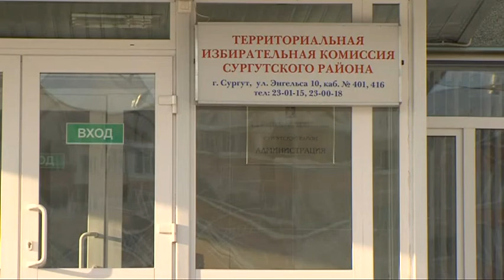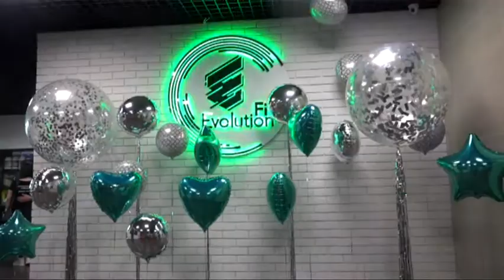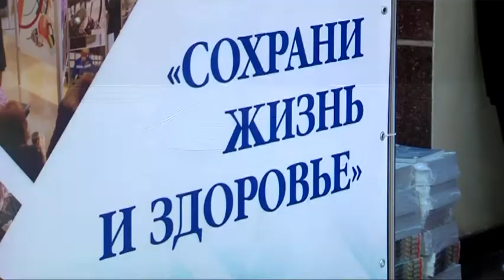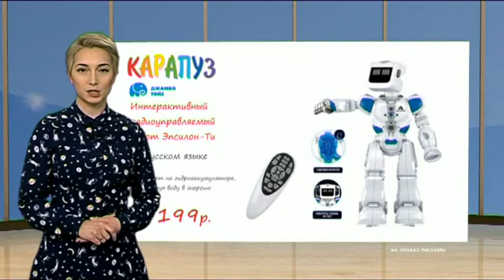В центре событий. 18.12.2018. 16+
В студии Галина Булгакова. Смотрите сегодня в выпуске:

На дороги и школы - больше половины всех денег. В Сургутском районе утвердили бюджет -2019-ть.

С горок и на собачьих упряжках. В «Старом Сургуте» - ледовый фестиваль.

Первое место - у сургутян. В нашем городе прошел турнир по боксу.